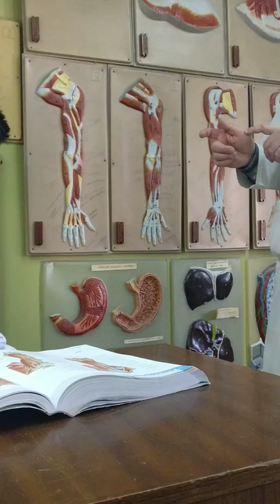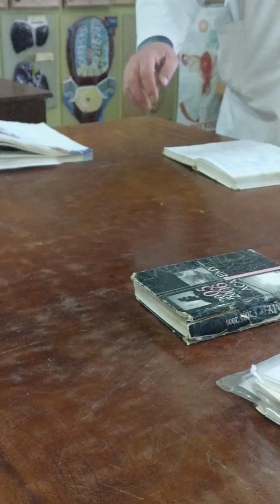muscles of forearm